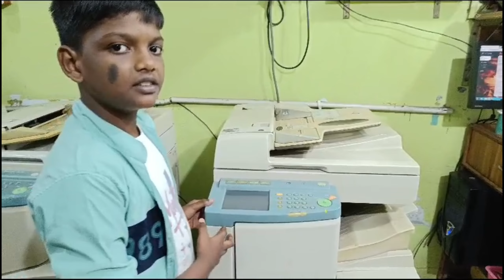my shop ll varshith ll vlogs and Telugu